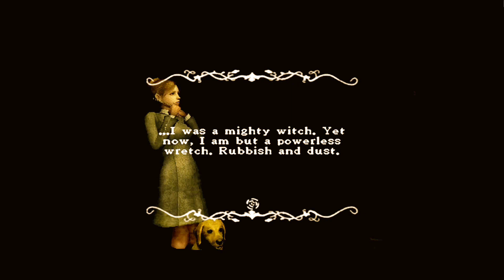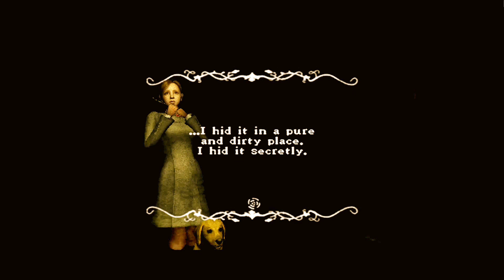Rule of Rose Part 03 - Catch Me If You Can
Slowly but surely more and more is happening inside the mansion.
In this gameplay of Rule of Rose we:
Go through the 2 leaf clover door
Search for the maid
Find Amanda
Find the perfect butterfly
Imps so so many Imps to fight off